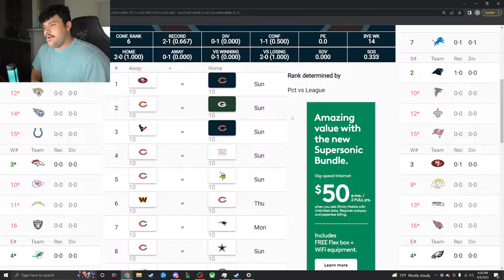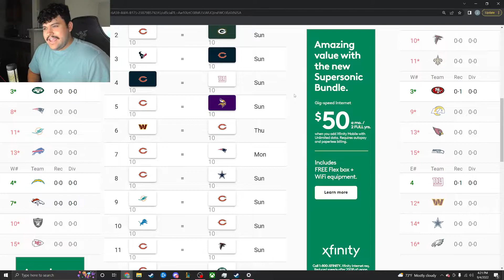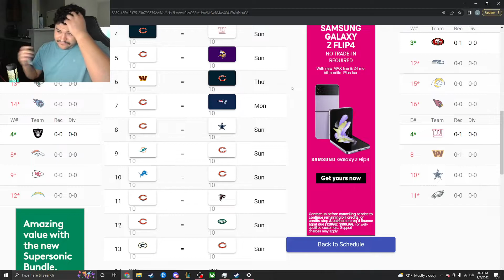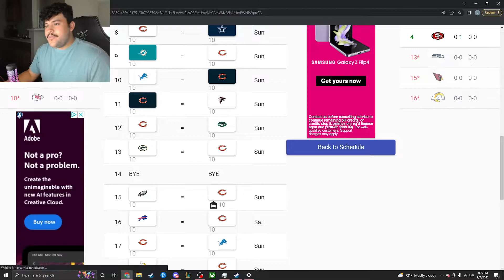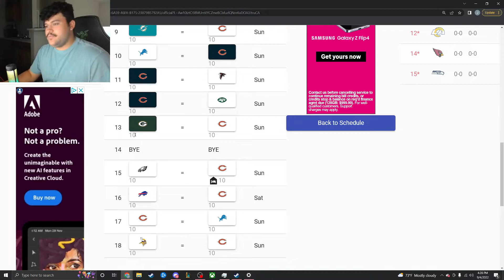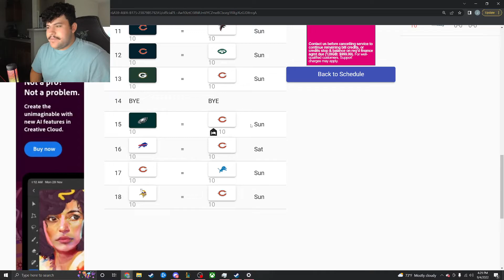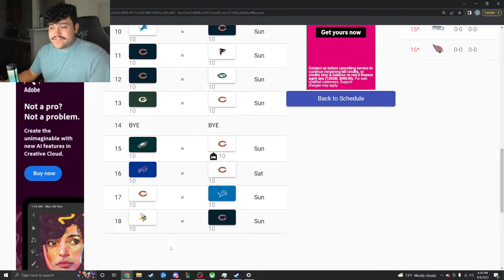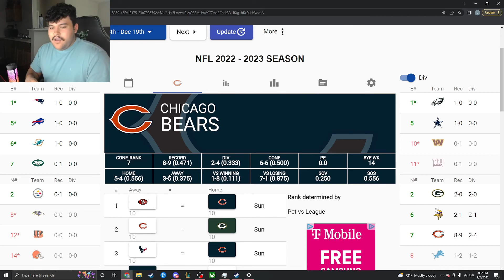Predicting the Chicago Bears Record in 2022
Leave a comment about what you thought about this video and all your hate comments too. I'm not soft I cant take em. And if you got hate for the Bears, shut up and let them do the talking.